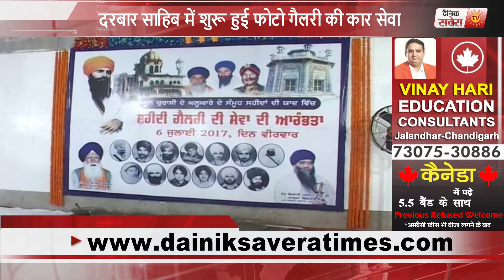NEWS | EVENING BULLETIN | 6 JULY 2017 | DAINIK SAVERA